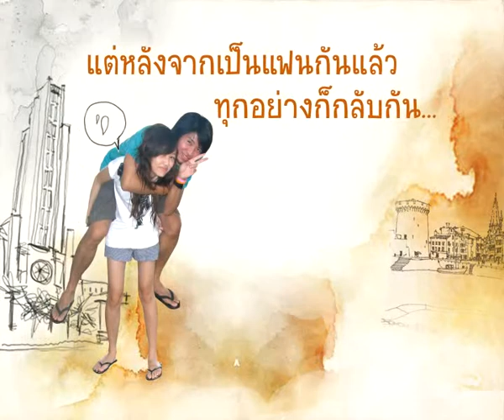Aey&Zin‪'s Wedding Presentation by HeartDisk‬